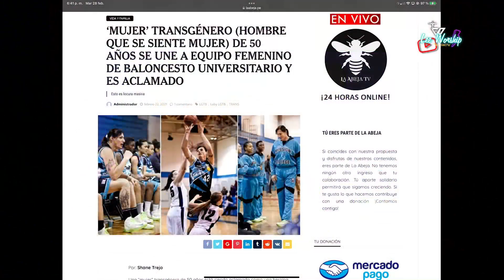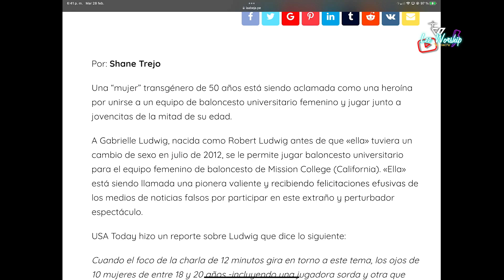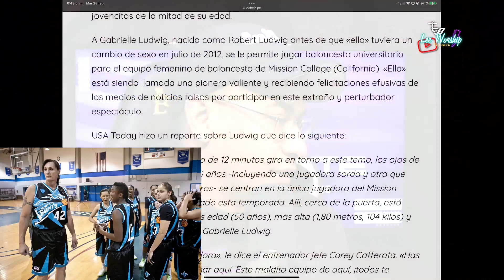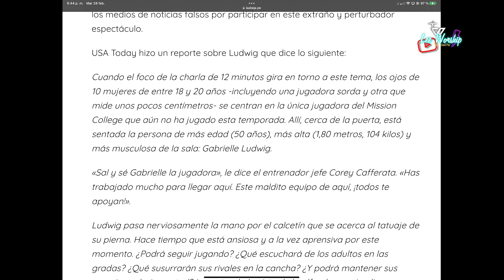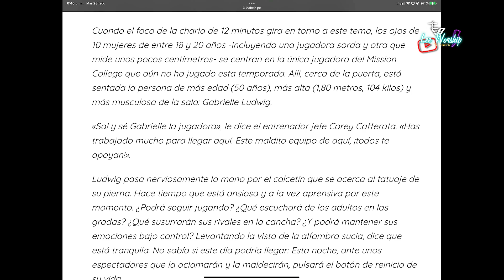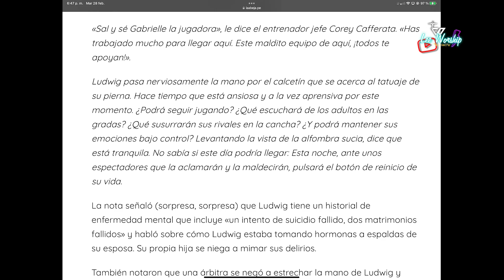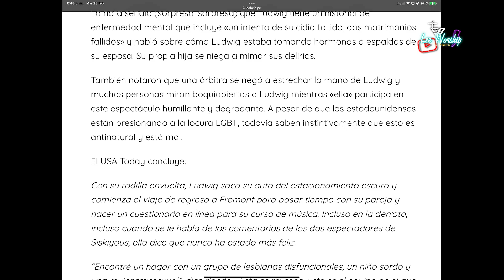😕INCREIBLE!!!! HOMBRE DE 50 AÑOS TR@NS ESTÁ JUGANDO CON MUJERES EN COLEGIAL (LEE WORSHIP)